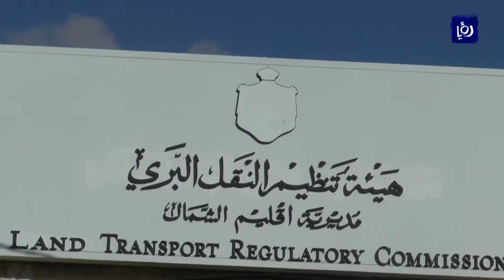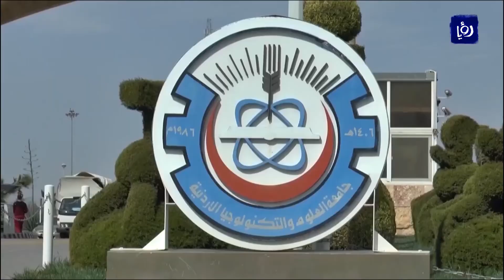هيئة النقل تتابع العمل على مشكلة نقل طلبة العلوم والتكنولوجيا - أخبار الدار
بعد ما نقلنا في أخبار الدار شكاوى حول مشكلة نقل الطلبة من محافظة اربد إلى جامعة العلوم والتكنولوجيا، تابعت هيئة تنظيم قطاع النقل البري في اربد مع الجهات المعنية في المحافظة حلولها المقترحة مع كافة الأطراف وعقدت اجتماع موسع في الجامعة الاسبوع الماضي لتباحث آليات تنفيذ الحلول.

تقرير: مصعب حسينات